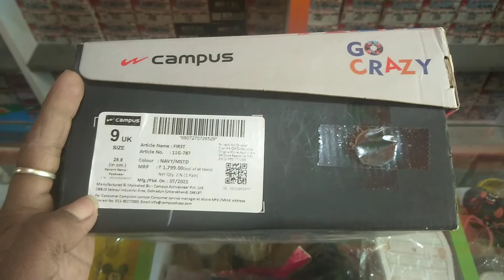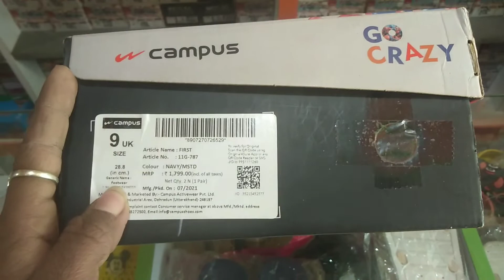CAMPUS Men's FIRST Running Shoes Unboxing & Review | air capsul & joyride | Best Shoes Under-1500/-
Campus Men's First Running Shoe

1)Sole: Thermoplastic Elastomers
2)Closure: Lace-Up
3)Shoe Width: Medium
4(Material Type: Mesh
5)Lifestyle: Sports
6)Warranty Type: Manufacturer
7)Care Instructions: Allow your pair of shoes to air and de-odorize at a regular basis, this also helps them retain their natural shape; use shoe bags to prevent any stains or mildew; dust any dry dirt from the surface using a clean cloth, do not use polish or shiner

PRODUCT DETAILS
Material Type
Mesh
Closure Type
Lace-Up
Heel Type
Flat
Water Resistance Level
Not Water Resistant
ABOUT THIS ITEM
Material Type: Mesh
Lifestyle: Sports
Warranty Type: Manufacturer
ADDITIONAL INFORMATION
Manufacturer
Campus, Campus Shoes,D-1, Rohtak Road, Udyog Nagar, Opp. Peera Garhi Metro Station Gate No 2, New Delhi, Delhi 110041,ph no- 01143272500
Packer
Campus Shoes,D-1, Rohtak Road, Udyog Nagar, Opp. Peera Garhi Metro Station Gate No 2, New Delhi, Delhi 110041,ph no- 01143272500
Item Weight
600 g
Item Dimensions LxWxH
30 x 21 x 11 Centimeters
Net Quantity
1 Pair
Generic Name
Running Shoe